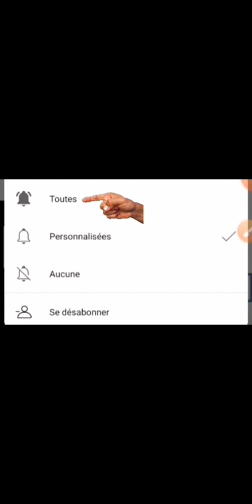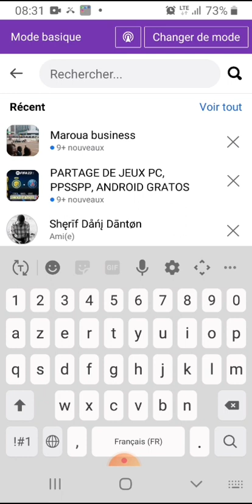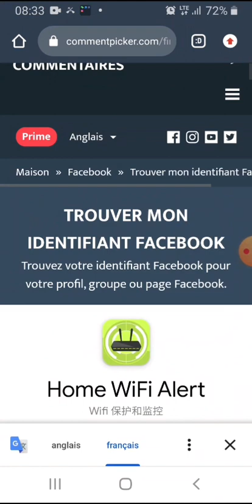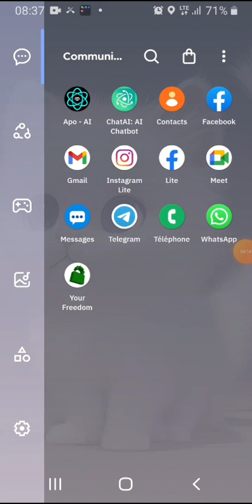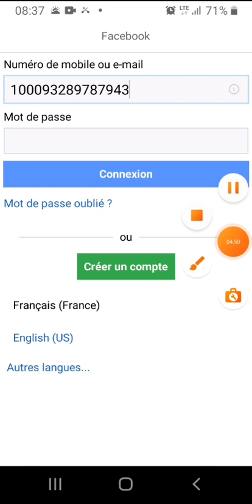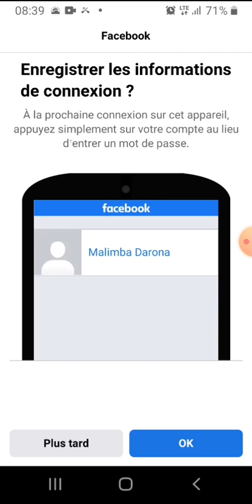New !!🔥 Comment se connecter à Facebook sans e-mail ni numéro de téléphone { UPDATED METHOD} 2023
lien de la vidéo pour voir  votre mot de passe Facebook  si vous l'avez oublié